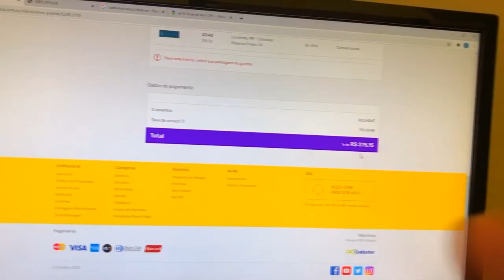EU VIAJEI 1.000 KM PRA SURPREENDER MINHA FAMÍLIA **EMOCIONANTE**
*** QUER GANHAR 150 REAIS AGORA??? ***

e use meu CÓDIGO: Kwai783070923
E PRONTO!!! CORRE QUE É POR TEMPO ILIMITADO BANANINHAS !!!

Sertãozinho/SP